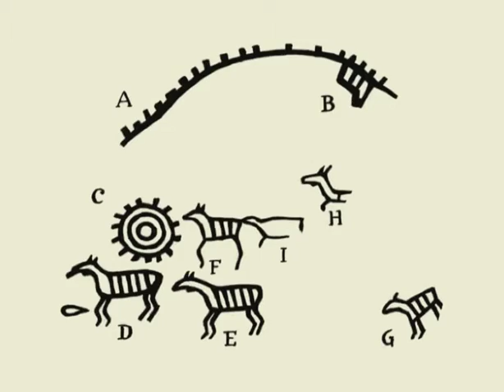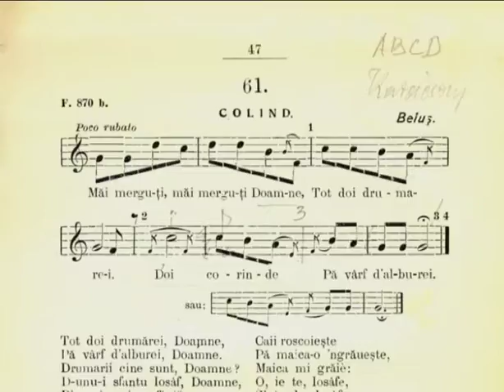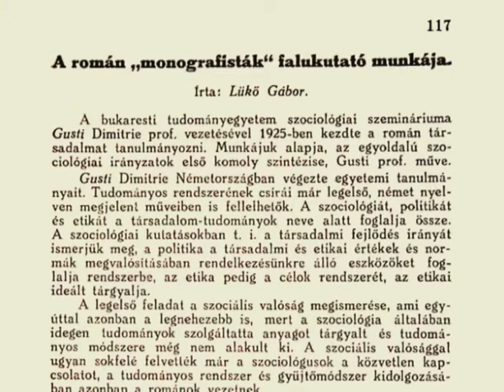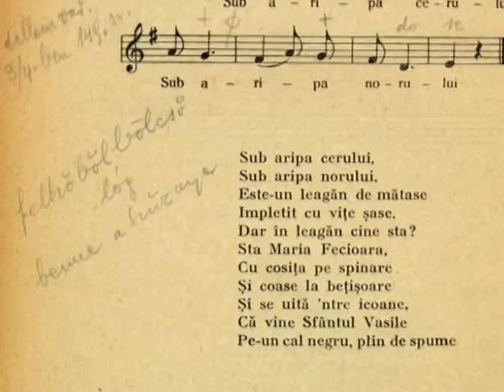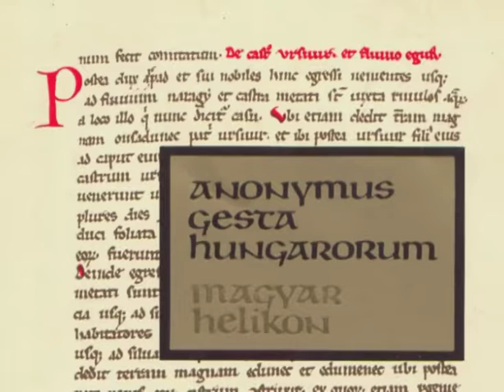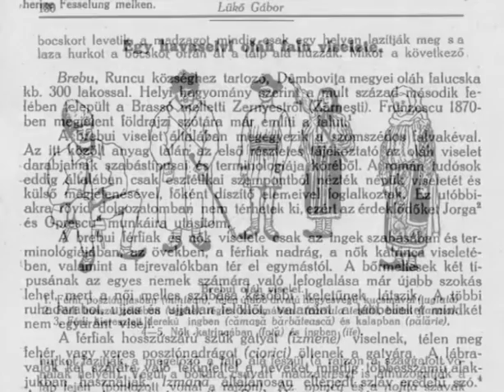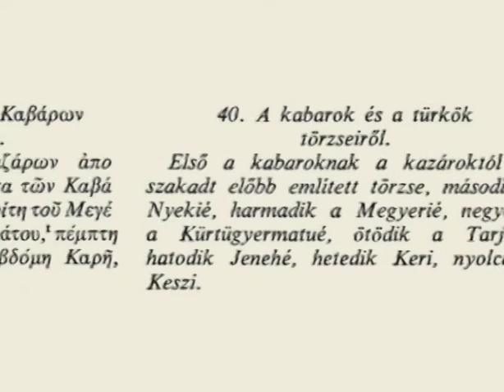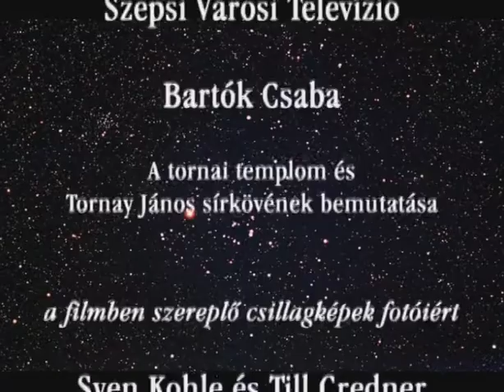Himfy és a szarvas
Halmy György, ozsgai Péter: Himfy és a szarvas